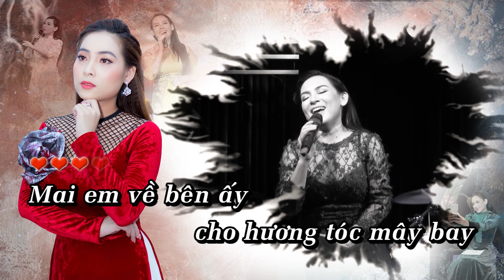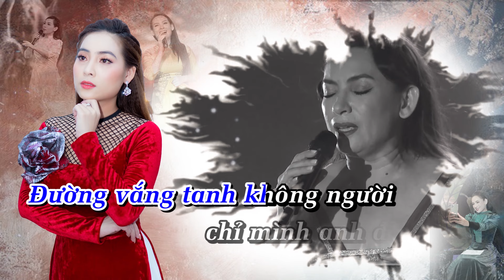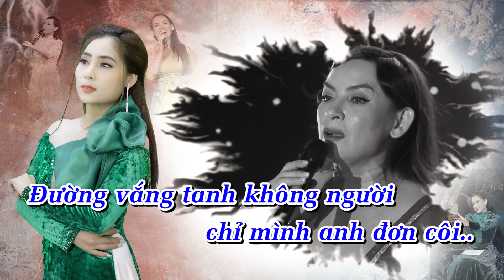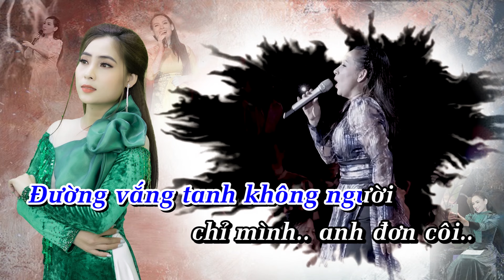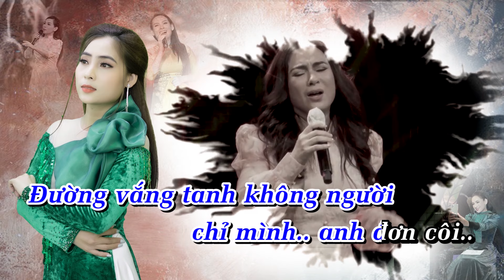Karaoke Mai Em Về Bên Ấy - Tone Nam | Beat Gốc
KARAOKE Mai Em Về Bên Ấy
Sáng tác: Eric Nguyễn
Ca Sĩ: Ngọc Hân
Mọi người theo dõi Ngọc Hân Tại đây nha.